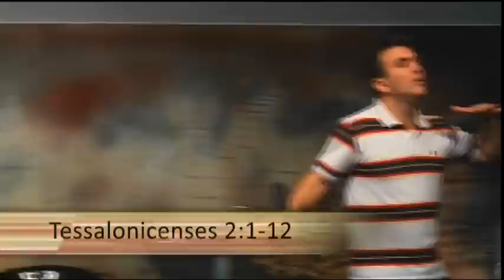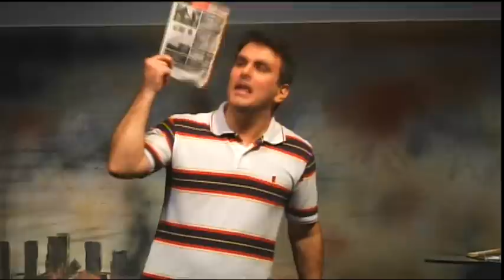2012 - Antes que o tempo acabe - Parte II - Vencendo o inimigo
2012 - Antes que o tempo acabe - Parte II - Vencendo o inimigo
Sérgio Queiroz